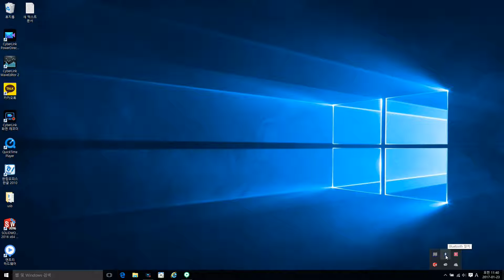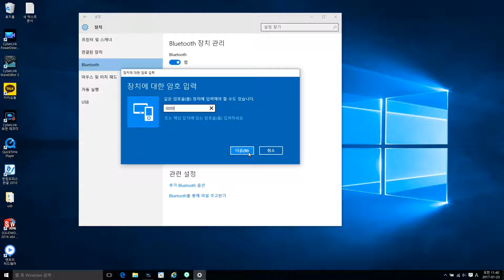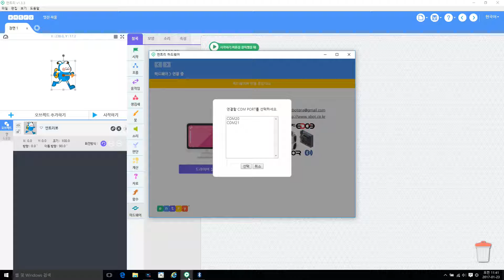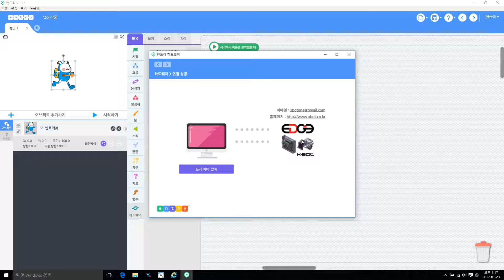0_블루투스 연결하기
1. 블루투스 동글과 에뽀를 연결합니다.
2. 원터치 동글과 에뽀를 연결합니다.